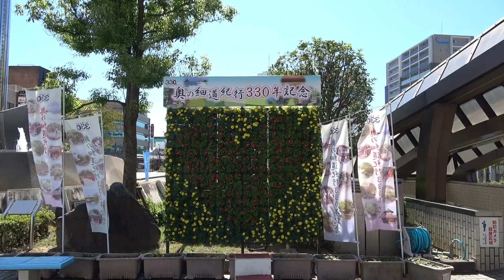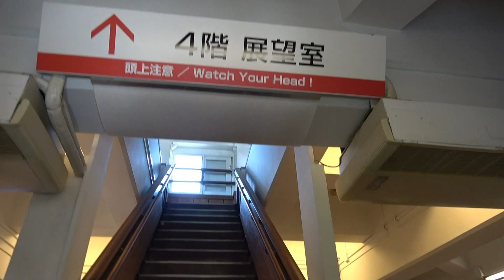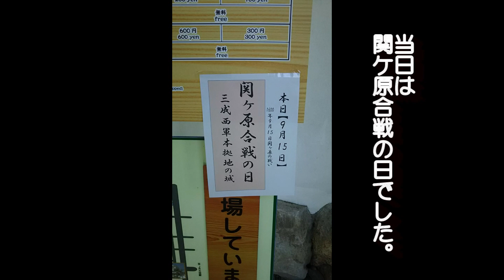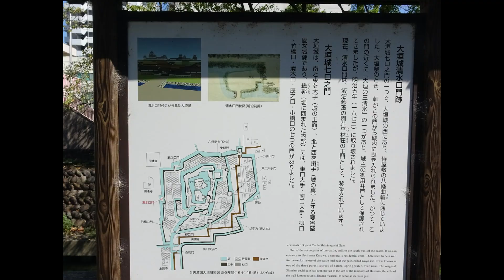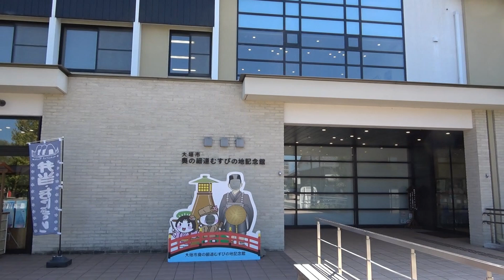｢続日本100名城｣を歩く旅#27 No.144大垣城 2019/09/15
2019年9月14日(土)～9月15日(日)、JR東海の企画乗車券｢JR東海&16私鉄乗り鉄☆たびきっぷ｣を利用して東海地方を旅した2日間の記録の第14弾です。

2019年9月15日(日)2日目、続日本100名城No.144大垣城(岐阜県大垣市)を訪れました。3回目の訪城、続日本100名城 スタンプラリー27城目です。

〈映像順〉
大垣駅→水都の泉→新大橋→大垣城東門→大垣城天守(スタンプ設置場所)→大垣城西門→大垣公園･戸田氏鉄騎馬像→郷土館→水門川遊歩道四季の道→奥の細道むすびの地→奥の細道むすびの地記念館

〈コメント〉
大垣城は2年前の｢JR東海&16私鉄乗り鉄☆たびきっぷ｣の旅･第7弾で訪城していましたが、スタンプラリー開始前だったので、今回再訪することにしました。
天守内の展示については2年前に詳しく見てきましたので、今回はさらっと見学して、外堀だった水門川沿いを散策。奥の細道むすびの地まで歩きました。
奥の細道むすびの地記念館では、マンホールカードをゲット。大垣市のデザインは、｢サツキ｣と｢住吉燈台｣を中心に｢奥の細道むすびの地｣とされている｢船町港跡｣です。
記念館の建物内にある喫茶処で、大垣の名物｢水まんじゅう｣を味わってきました。

〈参考資料〉
｢続日本100名城公式ガイドブック｣(株式会社学習研究社発行)
｢城下町大垣観光マップ｣(大垣観光協会発行)
｢大垣城七口之門跡案内版マップ｣(発行元不明)

next　｢JR東海&16私鉄乗り鉄☆たびきっぷ｣の旅･第14弾＃07　【養老鉄道】西大垣→桑名　2019/09/15

prev　 ｢JR東海&16私鉄乗り鉄☆たびきっぷ｣の旅･第14弾＃06　【東海道本線】木曽川→大垣　2019/09/15